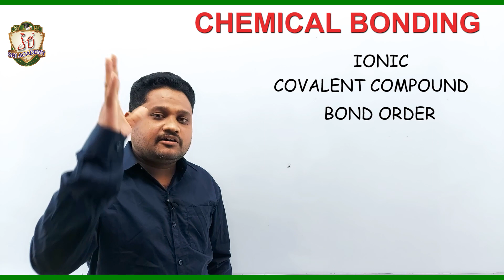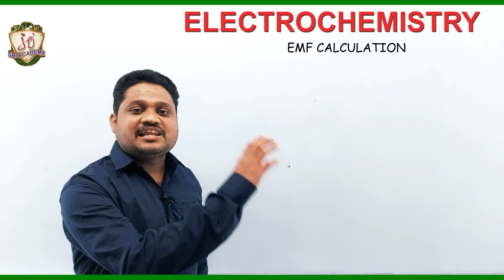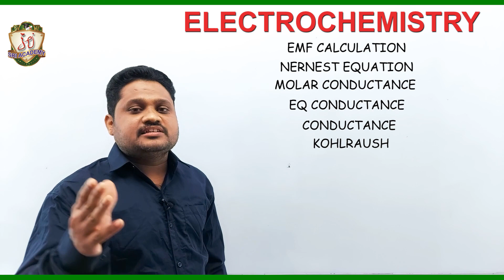HOW TO GET 25/25 IN ECET CHEMISTRY ??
SREE ACADEMY ECET COACHING CENTER
DILSUKHNAGAR, HYDERABAD